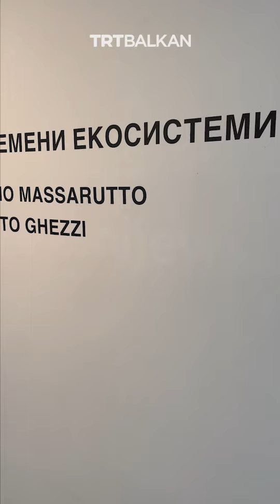Уметност создадена во интеракција со природата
Запознајте ги Антонио Масаруто и Роберто Геци кои создаваат уметнички дела во интеракција со природата. Скулптури во различна форма, платно создадено на Шар Планина, со природно добиени бои,
се дел од уметничкото творештво претставено на изложба во Скопје.